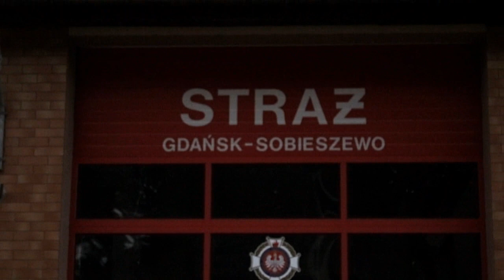Ślub Ani i Roberta po Strażacku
dh Robert z OSP Gdańsk-Sobieszewo postanowił zawrzeć związek małżeński z Anią. Film przedstawia kilka urywek które udało mi się nagrać z tego wydarzenia. Robert również jest ratownikiem w Falcku stąd ślub w pełni alarmowy :)